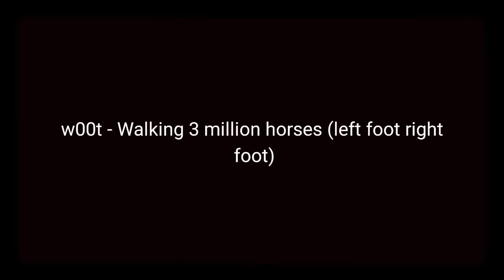w00t - Walking 3 million horses (left foot right foot)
Walking 3 million horses innit
From the w00t album 'YOLO'